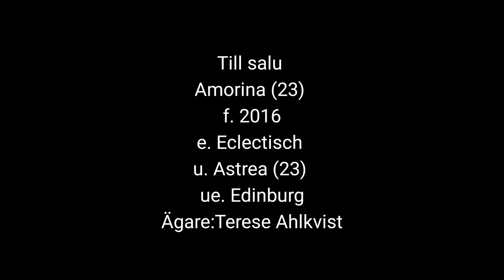200322 Amorina till salu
Stall Wickström